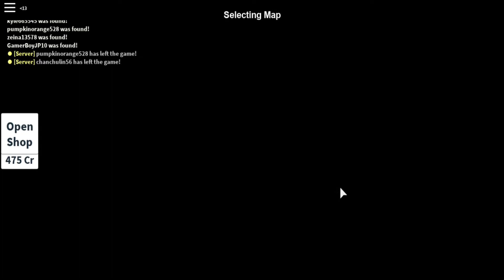Roblox Hide and Seek Extreme Part 4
Hi guys today Gamer JP will play Roblox Hide and Seek Extreme! This game is all about trying to run and hide from the IT. If you are IT then try to find all the players before the time runs out!